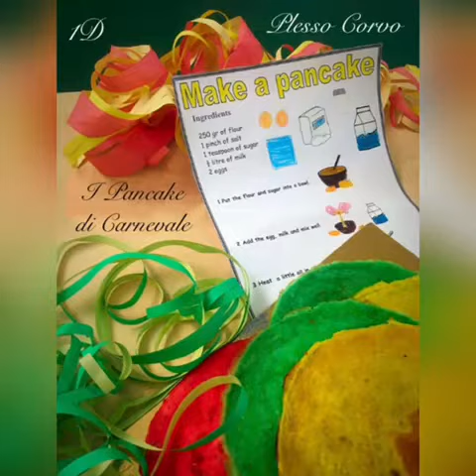VIDEO CARNEVALE PLESSO CORVO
Carnevale